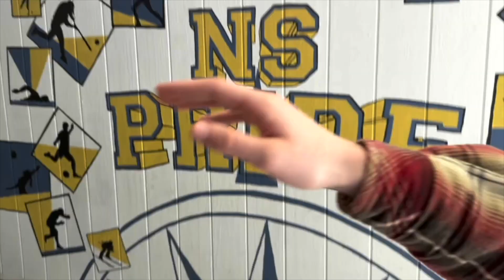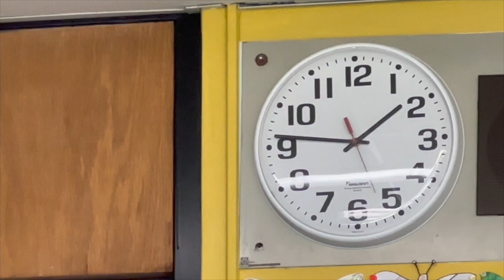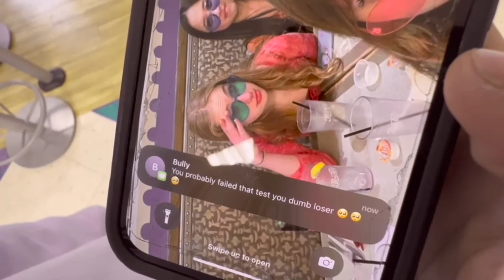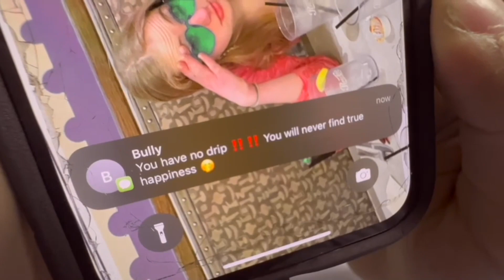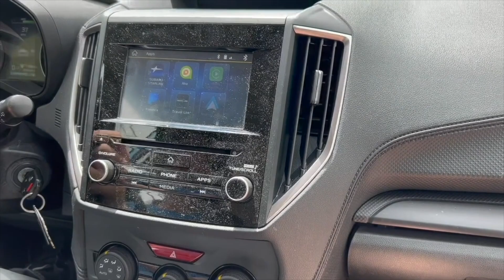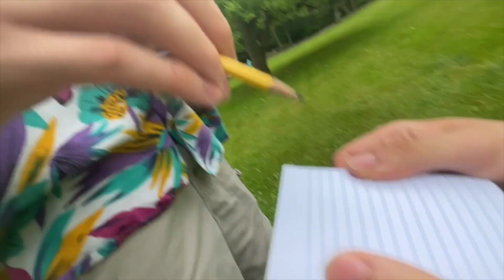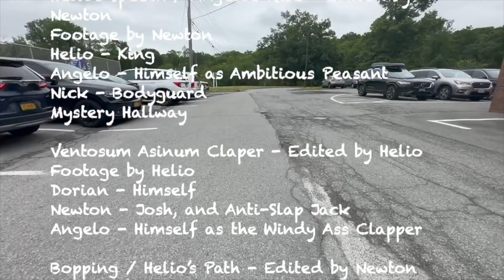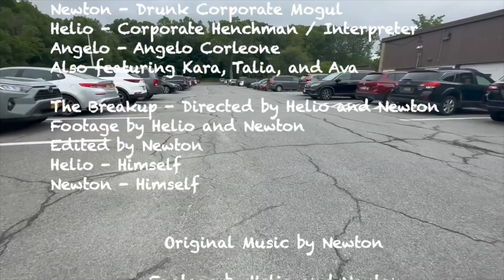SENIOR YEAR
A short film by Newton and Helio documenting moments from the past year.